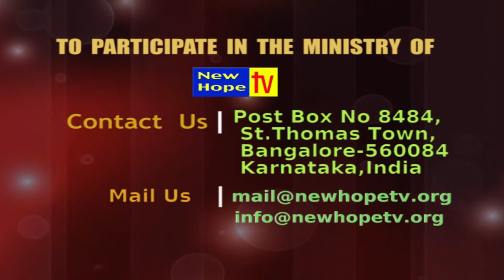Teachers Part-4 (Kannada) Message By Rev. Naveen Kumar | New Hope TV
Vonde Marga Ministries